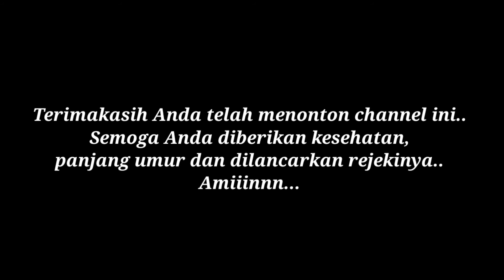CARA MEMBUAT KEPITING DARI PLASTISIN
Assalamu'alaikum wr.wb. Slam sejahtera untuk kita semua. Berjumpa lagi di maulian channel youtube. Pada kesempatan ini saya akan membagikan cara membuat kepiting dari plastisin. Cara membuat kepiting dari plastisin sangat mudah sekali. SIlahkan tonton video cara membuat kepiting dari plastisin ini sampai selesai. Semoga video cara membuat kepiting dari plastisin ini dapat menginspirasi anda untuk membuat karya dari plastisin.